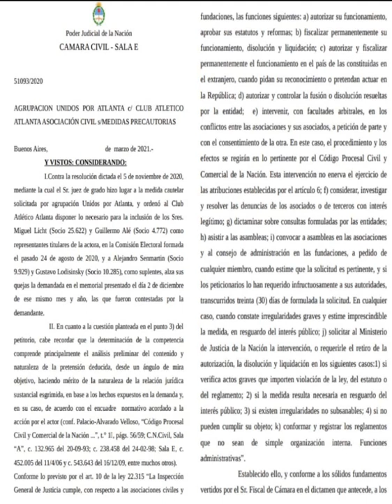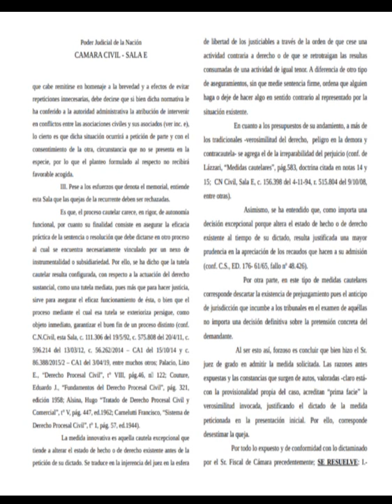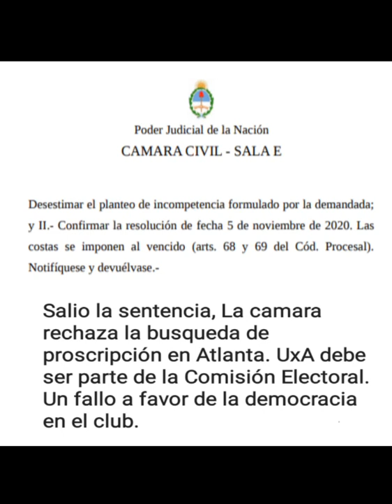La justicia le dió la razón a Unidos × Atlanta.